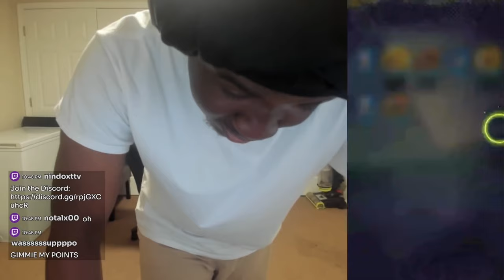Can This BIG DONATION Save my LF LSSJ Broly Summons?! (Dragon Ball Legends)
POV: Can This BIG DONATION Help me Pull LF SSJ Broly?! (Dragon Ball Legends)

NEW LF Broly Summons on Dragon Ball Legends!

Today summoned for the NEW LF Legendary Super Saiyan Broly on Dragon Ball Legends!

LSSJ Broly Summons
LF Broly Summons
Legends Limited RED Broly Summons Dragon Ball Legends
lf broly dbl reaction
LF Broly Team Dragon Ball Legends
dragon ball legends reveals and stuff
dbl 6th anniversary LF Gogeta Blue
LF SSG Goku and Ultimate Gohan
ULTRA Gogeta Summons
LF SUMMONS on Dokkan Battle
ULRA Gohan and LF Super 17 6TH Anniversary
ULTRA SSJ4 Gogeta Reaction
NEW LF Gogeta Blue Reaction on Dragon Ball Legends Reveal!
NEW ULTRA UI Goku Reveal Reaction on Dragon Ball Legends
NEW ULTRA SSJ2 GOHAN Reaction on Dragon Ball Legends Reveals and Stuff!
NEW LF SSJ Vegito Dragon Ball Legends Reaction
ULTRA Super Saiyan 4 Gogeta Reaction
The CRAZIEST LF God Goku Summons you will ever see on Dragon Ball Legends!